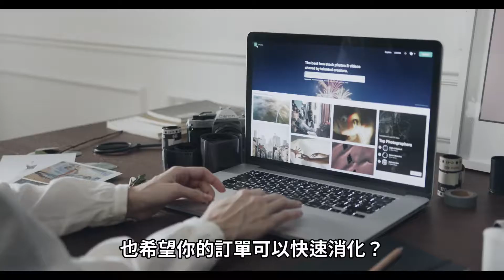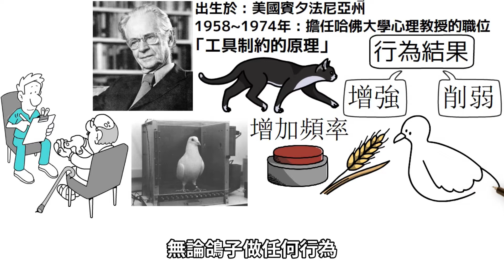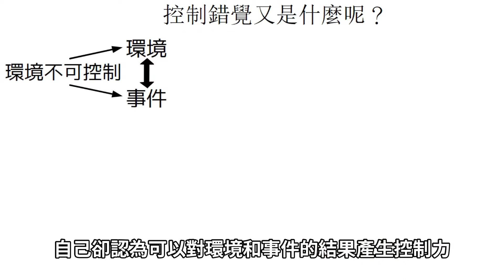每一次看球賽，結果支持的球隊就比分落後？狂掉分數？難道真的有比賽魔咒嗎？什麼是固定行為模式？控制錯覺又是什麼呢？比分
▍影片內容介紹：
你是不是在生活當中有很多困難的選擇？
甚至你自己創業，也希望你的訂單可以快速消化？
這些商業行為，是許多學校不會教到的商業操作。
你一定不要錯過我們今天準備的商業思維資訊，
讓你用很短的時間就可以快速學習消費的行為模式。
當你學會這些技巧，你可以不會再掉入商家設置的購買圈套裡面，
而最後導致你購買之後產生後悔！
如果你是老闆，
你也可以透過這些商業操作學習到如何了解消費心理學，
讓消費者可以快速選擇消費購買。
間接的幫助你的事業達到成長快速，
所以讓我們一起來提升這些商業思維吧！

▍影片目錄：
00:11   前言
01:03   每一次看球賽，結果支持的球隊就比分落後？狂掉分數？
               難道真的有比賽魔咒嗎？是我「帶賽」嗎？
05:41   控制錯覺又是什麼呢？
10:08   什麼是固定行為模式？

很開心您看完影片，希望您今天能夠因為影片的分享，而豐富您的生活，重點是生活不無聊，多采多姿！也可以快速得到您要的資訊、有趣話題，期待每個人每一天都更好！
歡迎各位能夠用力的支持我們喔！
2.也記得幫我們分享這部影片！讓我們有持續做更好影片的動力！
懶惰蟻Lazy Ants團隊

▍免責聲明：
相關資料及圖片僅供參考
只用於提供資訊分享用途
請讀者自行承擔判讀及建議之可能風險。